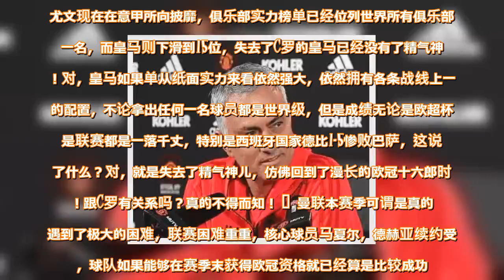C罗进球如喝水，曼联被双杀不可避免！红魔何时能恢复强者风范？ - 雪花新闻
明天凌晨四点，倍受全球瞩目的欧冠小组赛尤文主场将对战曼联，目前尤文出线形式一片大好，而曼联则步履维艰。  C罗加盟尤文后，到目前共代表球队出战了13场比赛，打进了7球并送出了6次助攻。本轮欧冠尤文将主场迎战曼联，红魔中场大将博格巴在接受采访时对于C罗表示了极大的赞赏――  “我认为对于尤文来讲签下C罗，真是一件非常棒的事情。很明显，能有C罗这样的球员在你的队里，那总是非常棒的。” “能和像C罗、梅西和内马尔这样优秀的球员并肩作战，那会很棒。现在，C罗和尤文在一起合作。我认为他非常开心能够来到尤文，对于斑马军团能拥有一名进球如喝水这样简单的球员，那真是件很棒的事情。”  博格巴在赛前说出了这样的话，虽然具有调侃的意味，或者说是一种减压行为，但是从C罗离开皇马加盟尤文之后一系列的现实问题来看，还是比较能够反映出C罗的价值。尤文现在在意甲所向披靡，俱乐部实力榜单已经位列世界所有俱乐部第一名，而皇马则下滑到15位，失去了C罗的皇马已经没有了精气神儿！对，皇马如果单从纸面实力来看依然强大，依然拥有各条战线上一流的配置，不论拿出任何一名球员都是世界级，但是成绩无论是欧超杯还是联赛都是一落千丈，特别是西班牙国家德比1-5惨败巴萨，这说明了什么？对，就是失去了精气神儿，仿佛回到了漫长的欧冠十六郎时代！跟C罗有关系吗？真的不得而知！    曼联本赛季可谓是真的遭遇到了极大的困难，联赛困难重重，核心球员马夏尔，德赫亚续约受阻，球队如果能够在赛季末获得欧冠资格就已经算是比较成功。当然时间还早，一切皆有可能。欧冠主场面对尤文毫无还手之力，三战只战胜了弱旅年轻人，积四分，稍有不慎，真的可能遭遇小组不能出线的滑铁卢。接下来客场面对尤文可以说基本上毫无胜算，而客战曼城更是无比艰难，这两场比赛将是决定本赛季成败最关键的两场比赛。拿下，将极大鼓舞士气，全输，则……  本场客场面对尤文，C罗再战老东家，以C罗的职业素养，放水是绝无可能，所以博格巴这样说只能说是一种减压的行为，或者说更是为了鼓舞曼联全队的士气。总之，无论怎么样，只要曼联打出自己的士气，无论输赢，尽力就好，天无绝人之路――只要拿下瓦伦西亚，年轻人两场比赛，还是有很大的机会出线！穆帅的目标不就是――小组第二出线吗？唉，现在的曼联真的没有心气儿了，跟谁都强行“五五开”，已经没有了强队的影子跟气魄！强者之气什么时间才能够回归？    查看原文